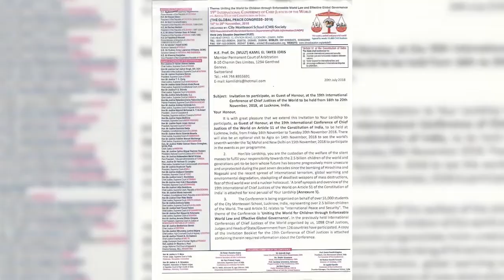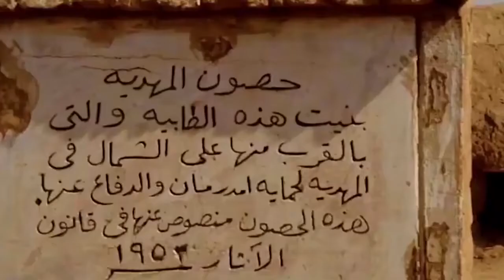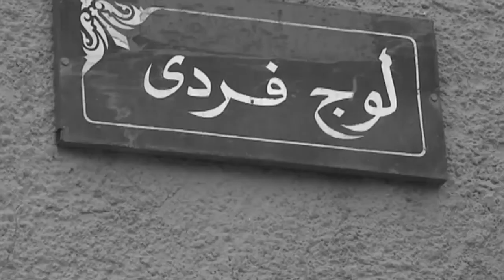Kamil idris films أفلام حول كامل إدريس